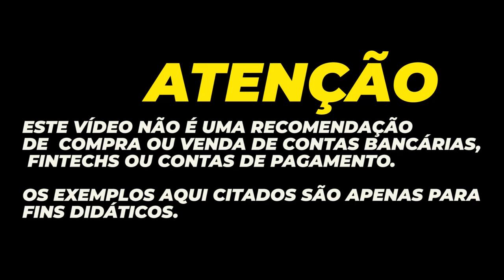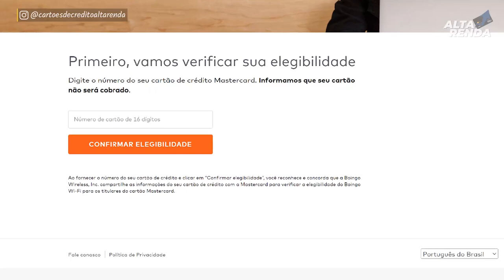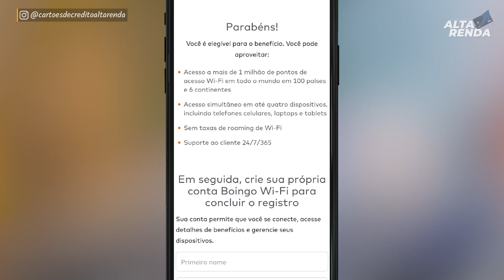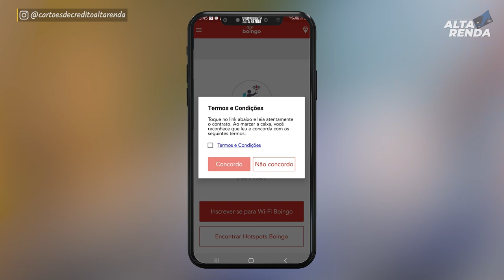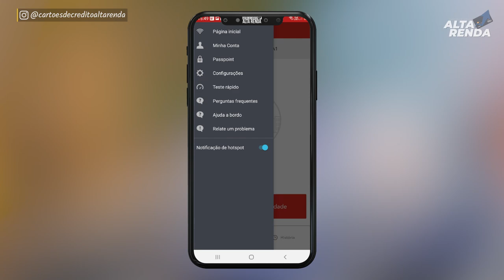💳VIAJAR USANDO WI-FI DE GRAÇA DENTRO DOS AVIÕES, HOTÉIS,E MUITO MAIS, TUDO ISSO DE GRAÇA. SAIBA AQUI